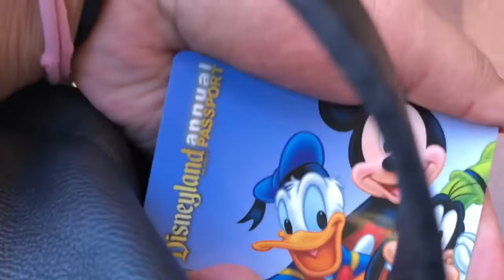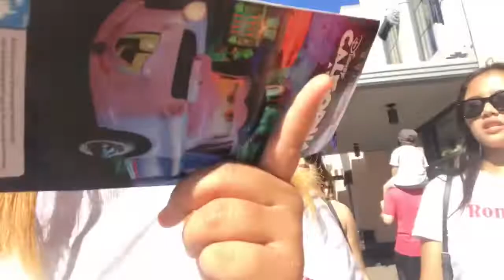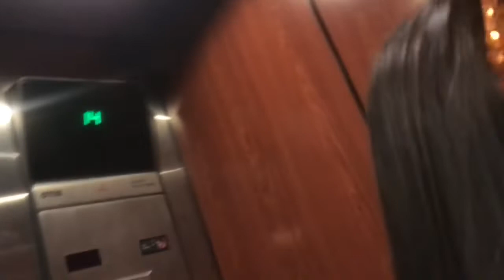we were colonized at disneyland?! | disneyland vlog (day 1)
before you continue -- sorry the quality is weird, youtube uploaded it in a lower quality than it actually is. i decided not to reupload just bc it will throw off the order of days! anyways GNO™ takes on disneyland again!! minus Kat. (kat if you're watching this, u shoulda been there smh). come watch us as jess, kristina, and i spend time at the happiest place on earth during halloween szn!

ps. again we aren't //vloggers//, we just vlog for the purpose of our enjoyment n memories. if u wanna give us da clout tho that's cool too HEHE ok bye

xoxo, layla

ps if ur sensi over the title u can click out of this video ok